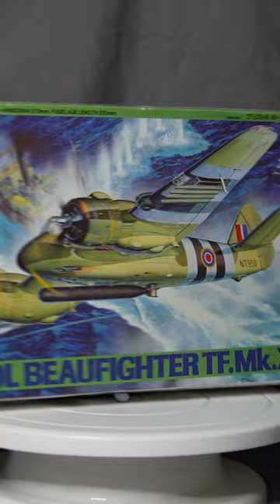Building Bristol Beaufighter - Tamiya tamiya scalemodel #1/48